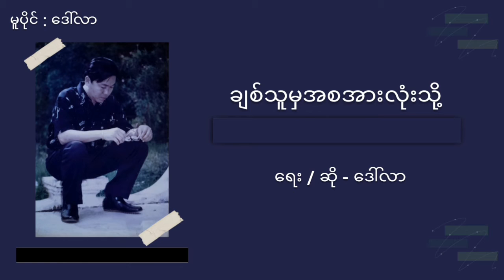ေဒၚလာ - ခ်စ္သူမွအစအားလံုးသို႔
မူပိုင္ : ေဒၚလာ